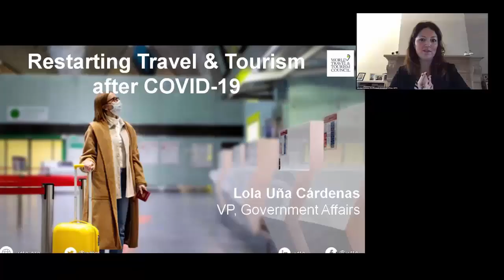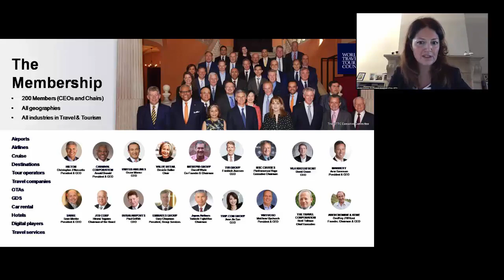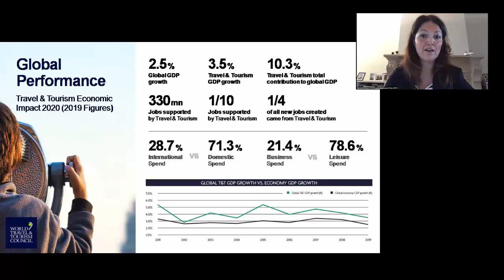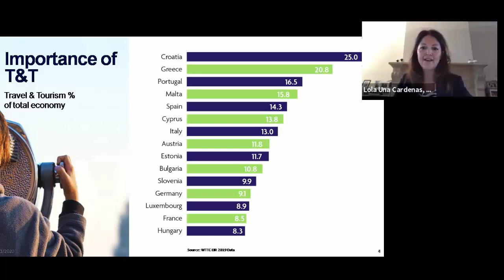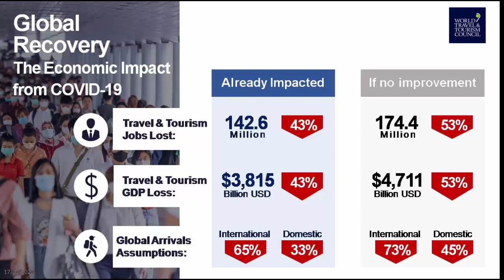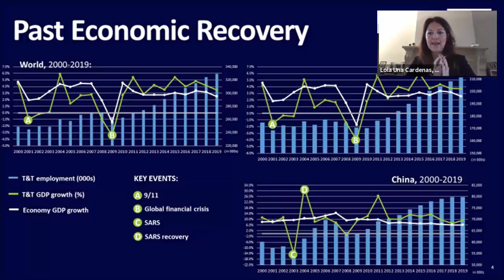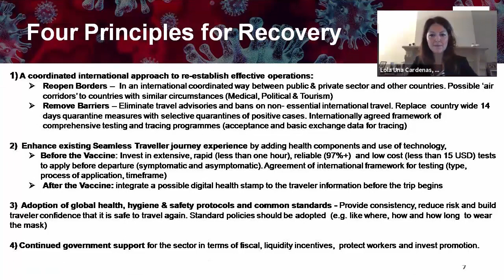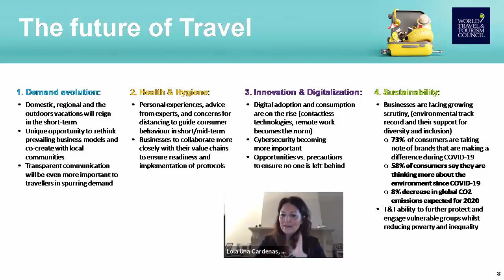"Restarting Travel and Tourism in Europe" webinar (17/11/2020)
2nd day of "Restarting Travel and Tourism after the COVID-19 pandemic" Webinars hosted by Elena Kountoura MEP  GUE/NGL - Syriza European Parliament.
Participants :
Alexandros Vassilikos President Hellenic Chamber of Hotels & Hotrec Excom member, MEP István Ujhelyi Vice Chair of TRAN Committee & Member of the Tourism Task Force Steering Group, MEP José Ramón Bauzá Díaz Member of the Tourism Task Force Steering Group, Lola Uña Cardenas Vice President Goverment Affairs WTTC, George Tziallas Tourism Expert UNWTO Ex-Seretary General Ministry of Tourism